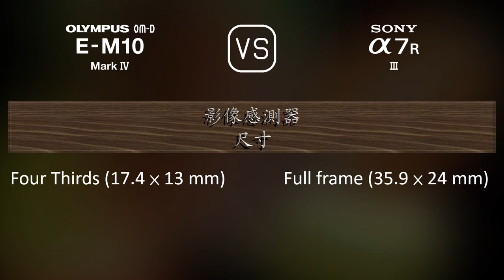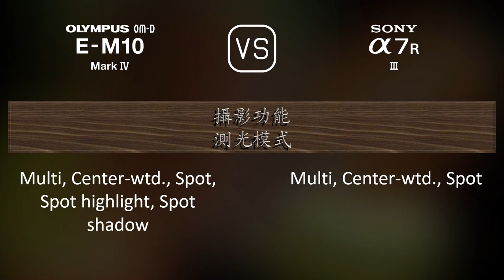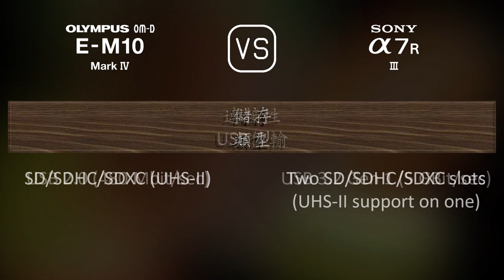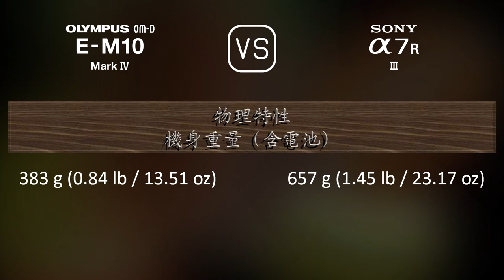Olympus OM-D E-M10 Mark IV 與 Sony A7R III 的規格比較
本片是 Olympus OM-D E-M10 Mark IV 與 Sony A7R III 的功能概述和規格比較 (comparison of specifications)，希望對您有所啟發。感謝您的支持。

00:25 推出
00:33 機身
00:40 影像感測器
01:01 影像
01:16 光學與對焦
01:41 屏幕
01:58 取景器
02:13 攝影功能
03:06 錄像功能
03:20 儲存
03:24 連接性
03:49 物理特性
04:07 雜項